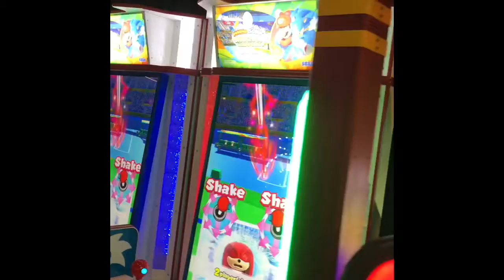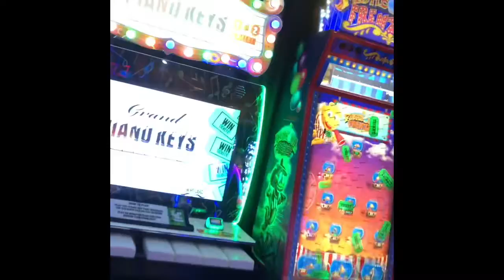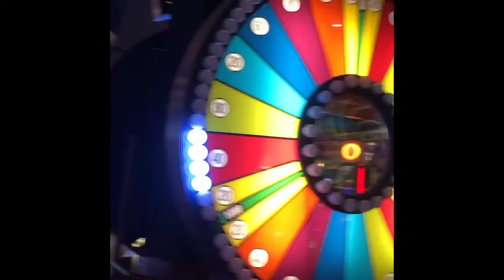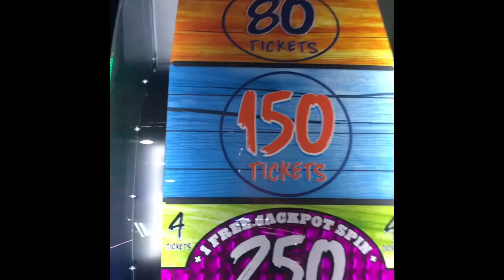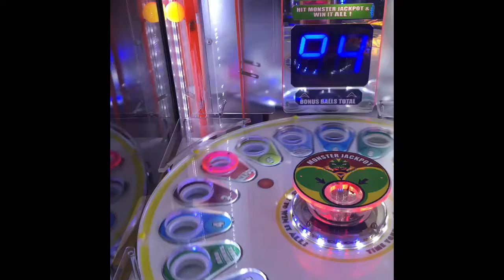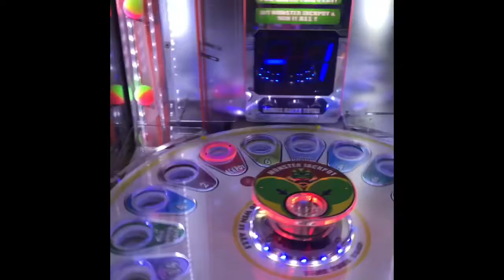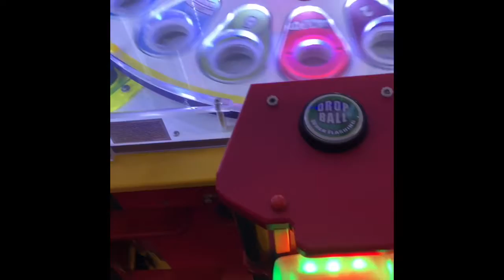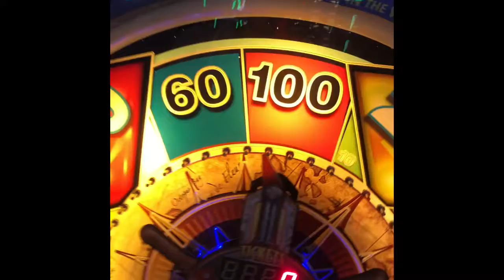Thanksgiving Dave & Busters Vlog 2019 (Part 1)